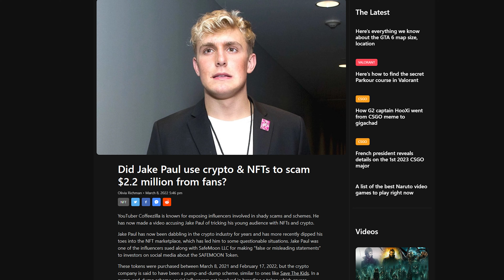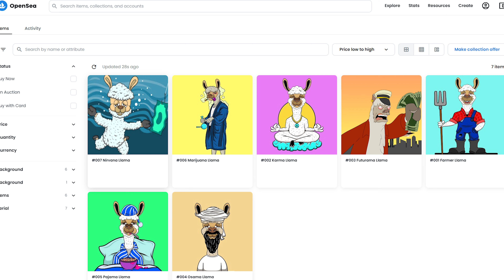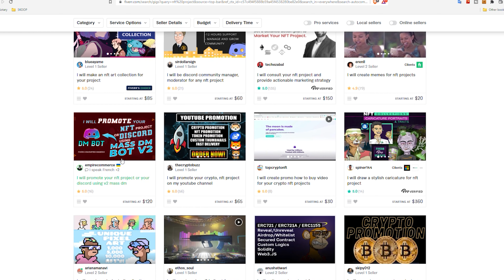Jake Paul Made Millions on Selling NFTs Why Can't I? Creating Your Own NFT Project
Have you ever wanted to create your own NFT project, like tiktok says you can to make money? Honestly they did. I watched it. They said you can make mega money creating your own NFTs.
So I watched loads of youtube videos and it appears that Jake Paul likes to make NFT projects and shill others, so why can't I? So you know, I did... I tried to make money with NFTs

Don't try and buy them though... they have no value, only that they're cool llamas... so you know, priceless, some might say.